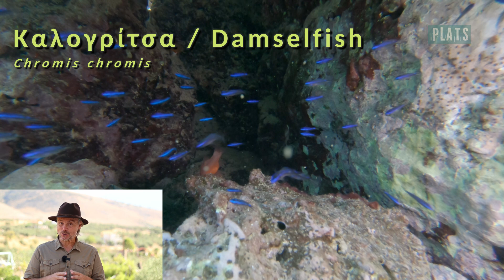ΚΑΛΟΓΡΙΤΣΕΣ το πιο φανταχτερό μπλε του βυθού!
Οι Καλογρίτσες έχουν ένα σκούρο, μουντό, χρώμα. Τα μωρά τους ωστόσο διακρίνονται για ένα από τα πιο εντυπωσιακά χρώματα που εμφανίζονται σε ψάρια της Μεσογείου!

(Κάθε Παρασκευή μόνο σε 1’…φυσικά!)